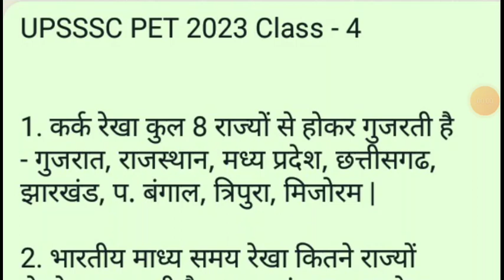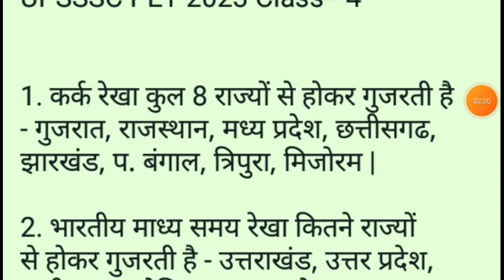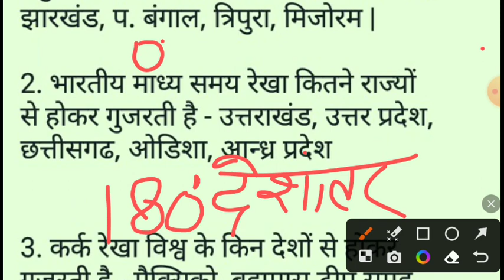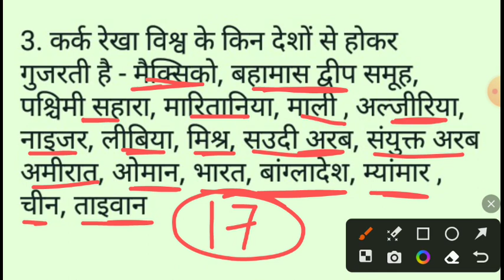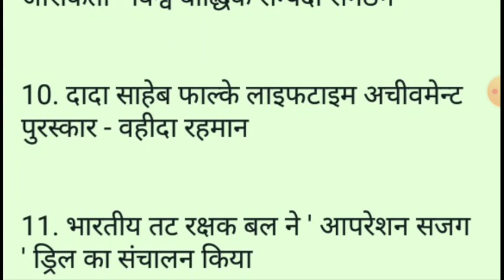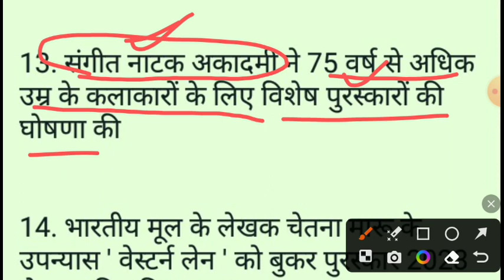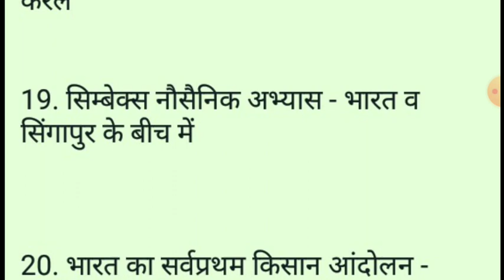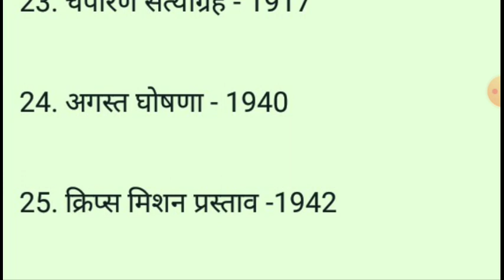UPSSSC PET 2023 CLASSES | upsssc pet 2023 class 4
upsssc pet
upsssc pet 2023 practice set
upsssc pet 2023 online class
upsssc pet gs class
upsssc pet math class
upsssc pet gk classes
upsssc pet graph talika classes